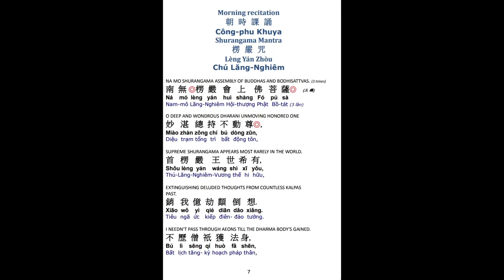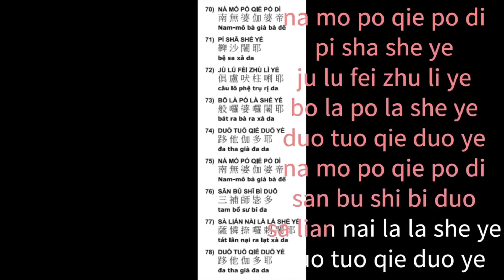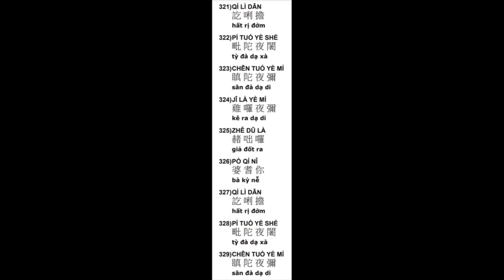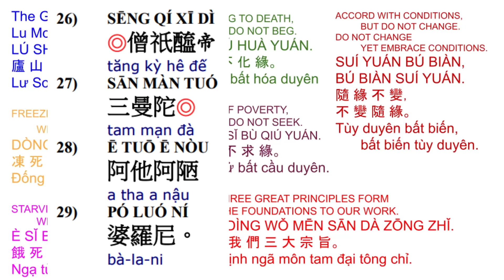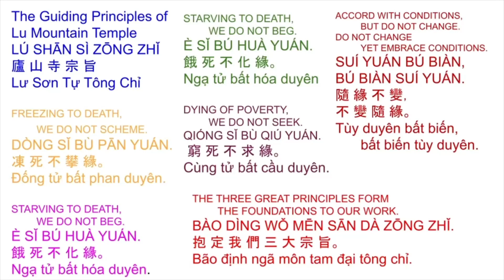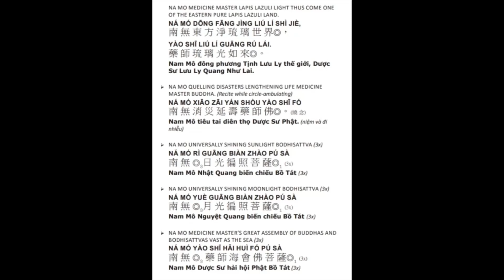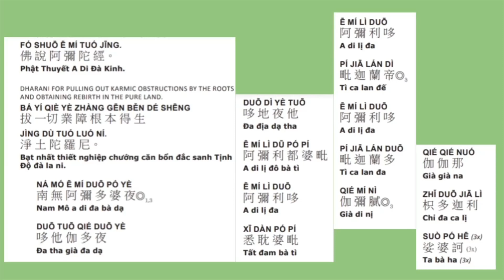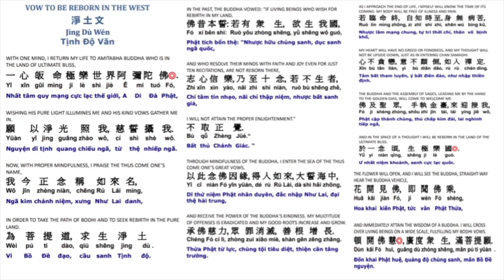52* Công-phu khuya早課清净戒體 楞嚴咒有字頁 加108楞嚴咒心藥師灌頂真言Morning Ceremony restores Precept Substance 6/1/23